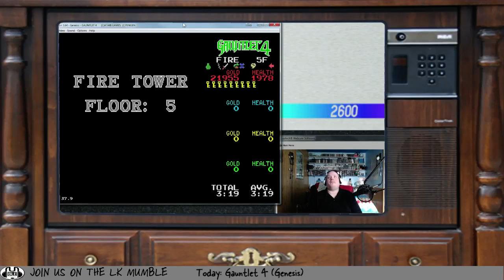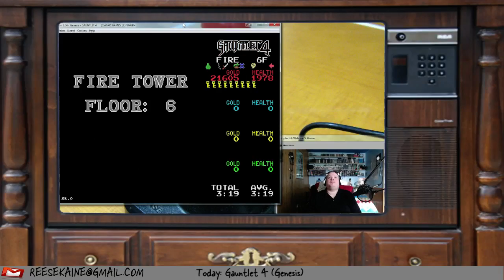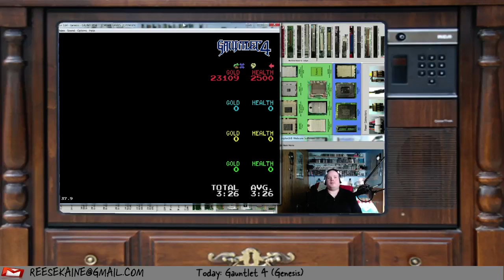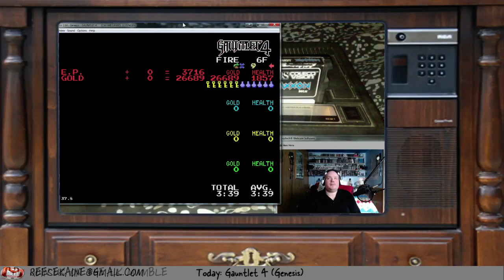Gauntlet (Genesis): Quest Mode (WARRIOR!!!!)(Part 7)